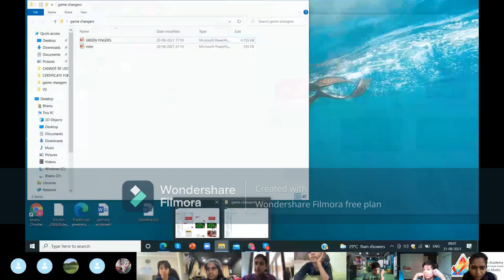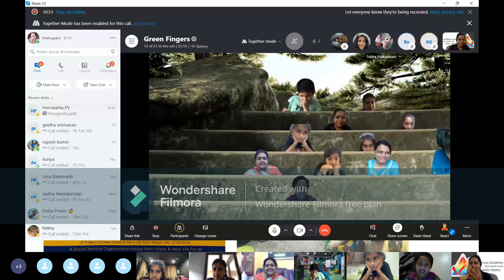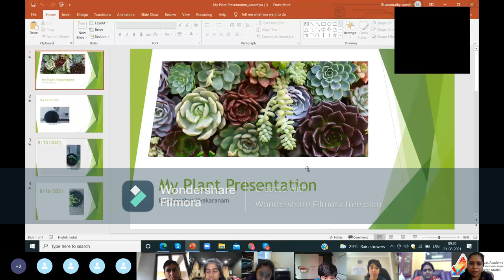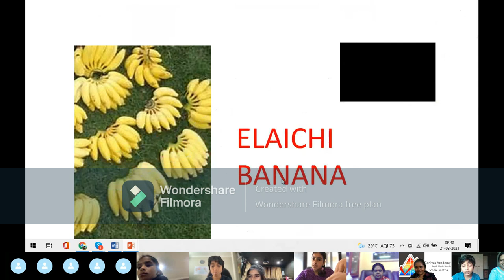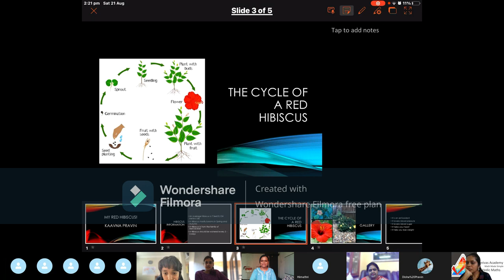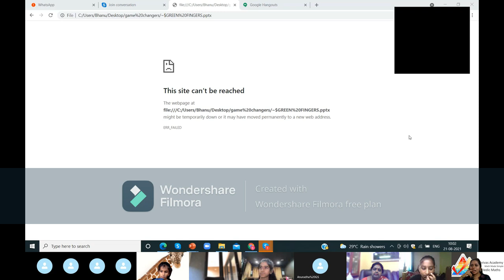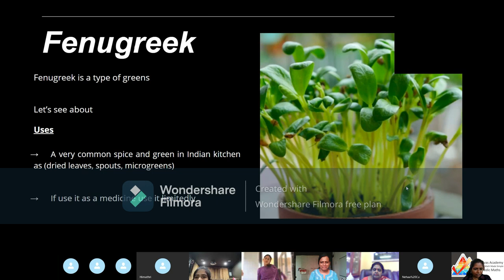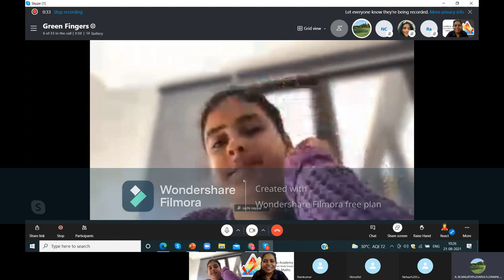Green Finger August 21 9am IST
Event & A Cause Program @Ganivas Academy

Topic : Green Fingers

Guest of Honour :
Mrs.Malathy B.E.,
Women Detective l Ex.President of Exnora Innovators Club I Environmentalist l socialist l Guest Lecturer

Date & Time : August 21 l 9am IST

Happy for the gathering, holding a holistic cause that catered Environmental, Societical, Healthy, Noble & Many more..
 We were fortunate to have Mrs.Malathy, an apt person inclined to the topic "Green Fingers"

Our little Green Fingers

Kanika shri Neelakandan
Aaradhya Vyakaranam
Hamsini Vyakaranam
Athira U Balu
Kaavna Pravin
Disha Pravin
SaiAaahish Valluru
Kairavi Nayyar
Bhavya Nayyar
Riswanth Krishna
Jaswanth Krishna
Gamana Pasupuleti
Achyuth Karthikeyan
Venkat Yashwin Kandra
M J Keerthika
Shaama Siddartha
Dakshin
Neha C U
KaviyC
Our little buddies extra ordinary efforts, have given yields.
Virtual Garden tours were real time learning experience!!
Kids contribution from their piggy bank was donated to "New
Life & New hope Orphanage", Perumbakkam.

Wishing all success to our dear buddies!!